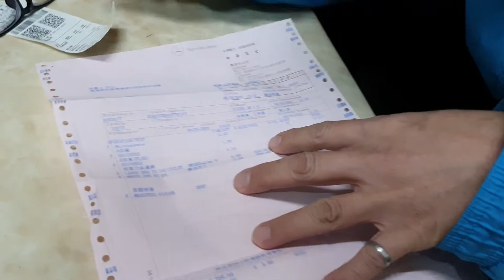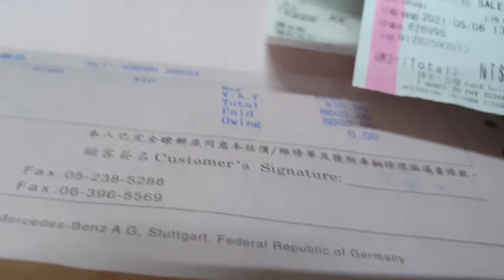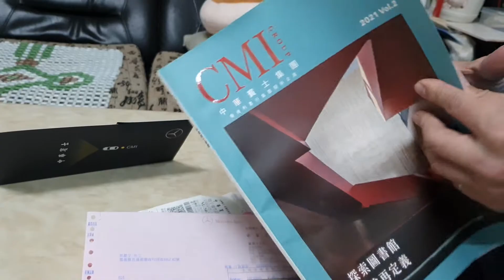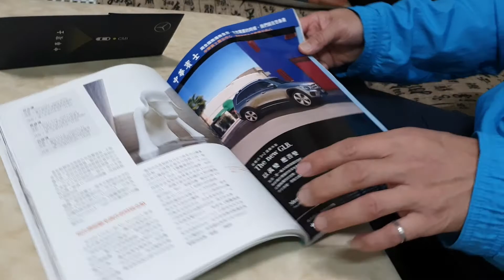第一次回中華賓士原廠保養，賓士GLC300 coupe一萬公里保養，保養費這個價錢你覺得可以嗎？